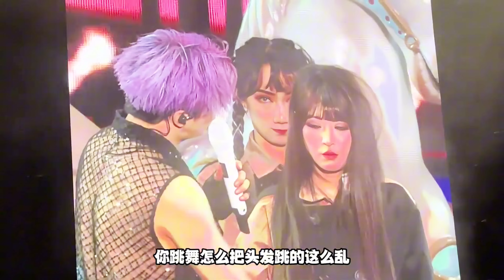把演唱會開成小品專場 薛之謙你是怎麼做到的？Turning the concert into a skit show, Joker Xue, how did you do it？薛之谦演唱会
一些關於明星的視頻短片、搞笑影片
Random videos about Star Short Video,Funny Videos ,Vlogs

承蒙關照🙏
Thank you for your guidance🙏

我們的心願是世界和平🌹
Out wish is peace and love🌹